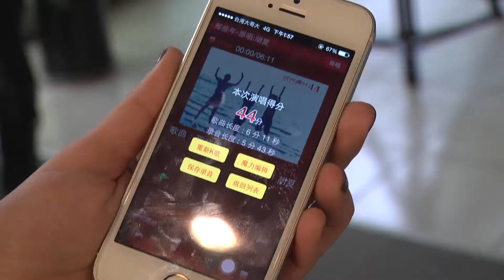【City News】信望愛媒體營 翻轉青少年網路文化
學生們放寒假了，家長們會擔心他們沉迷在網路和3C產品嗎？現在信望愛文教基金會和彩虹天堂協會在永平中學舉辦新媒體營，不只要幫助孩子們正確運用新媒體工具，更要有品格，成為領袖、說對的話。